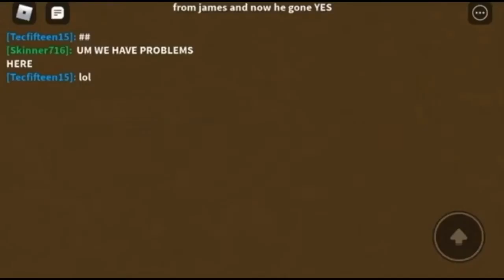Kool kat truck from each vids that my friends rec